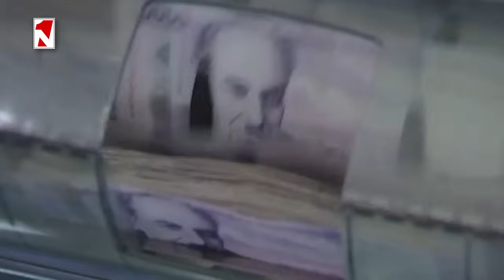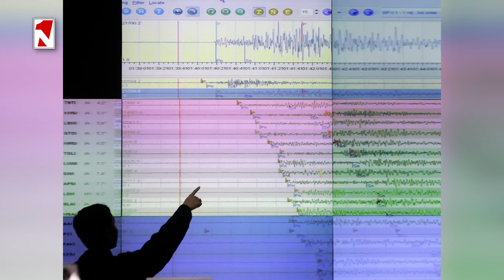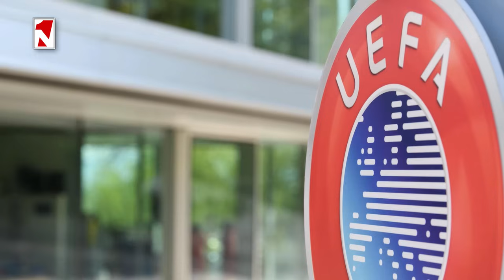Լուրերի առավոտյան թողարկում 10։00